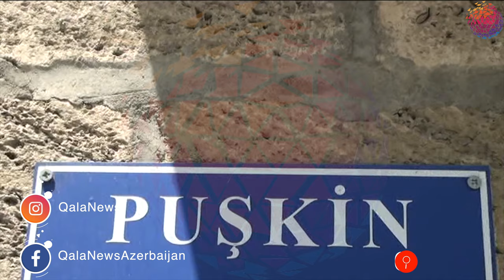Gecə saatlarında mənzilə daxil olan şəxslər yaşlı qadın və kişiyə xəsarət yetirib